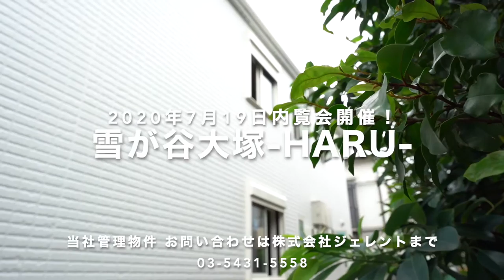☆7月19日内覧会開催！☆ 当社管理物件 新築『HARU』カウンターキッチン仕様のお子様入居可物件！【J's movie】東急池上線 雪が谷大塚駅 徒歩9分 バイク置場ありアパートメント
☆7月19日 内覧会開催決定！ 新築 1LDKアパート☆
2020年9月竣工！雰囲気の良いアパートの募集スタートです！
現在鋭意建築中なのでちょっと建材が多いけど内覧スタートします！
汚れても良いカッコでお越しくださいね。
設備充実、なんとインターネット1G無料サービス付き！
バイク乗りの方、オートバイ置場もあるから必見だよ！